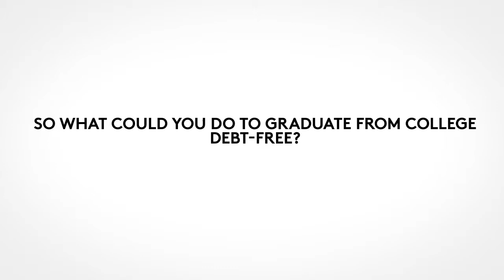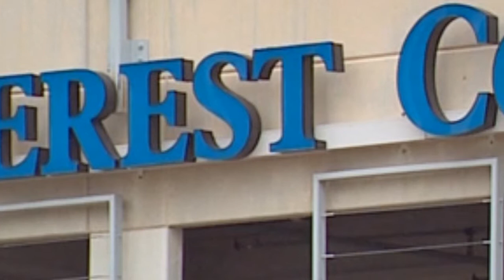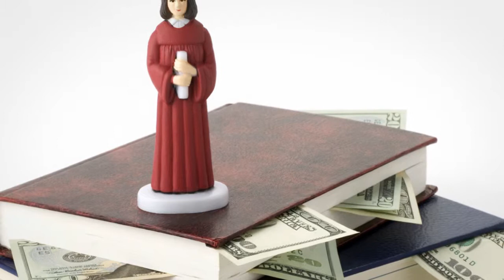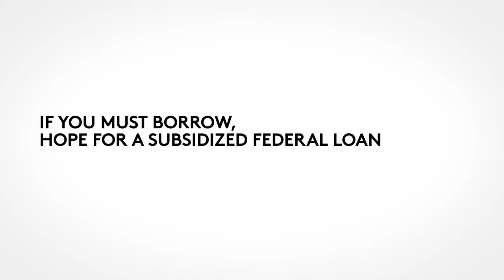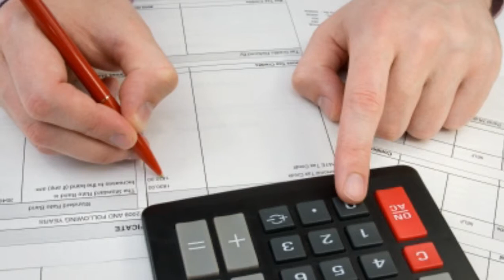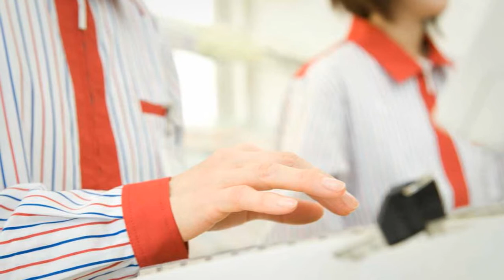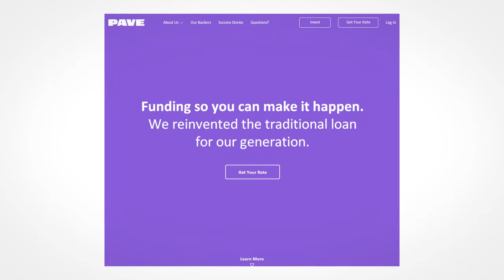How To Graduate From College Debt Free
Did you know that undergraduate students that graduate from college with no student loans are way in the minority? In fact, according a study published in 2011 only about 2/5ths of undergraduate students or roughly 1.7 million students graduate debt-free. As of 2011, about 3/5ths graduated having less than $10,000 in student loan debt.

However this number has increased substantially in the last three years as seven in 10 college seniors or 71% that graduated this past year had student loan debts averaging $29,400 per borrower.

So what could you do to graduate from college debt-free?

Watch...

If you need help with student loans, National Debt Relief offers a free student loan consultation that can help you select the right debt relief program to make your student loan payments easier. today.